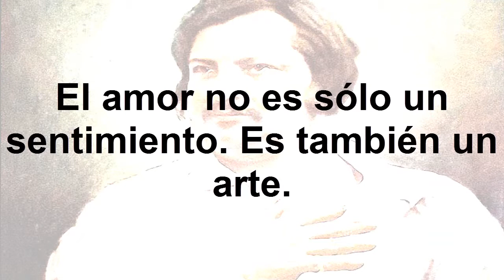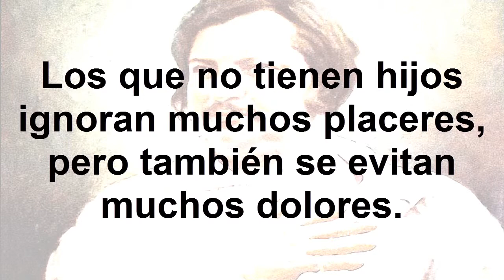frases famosas de Honoré de Balzac